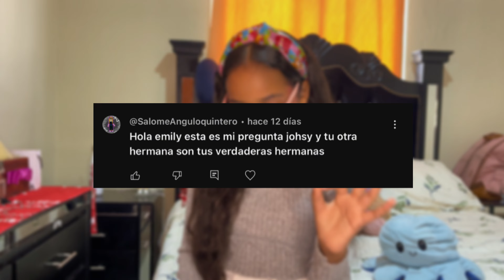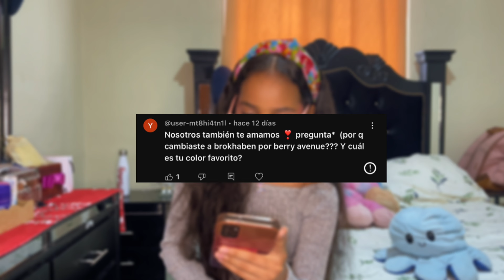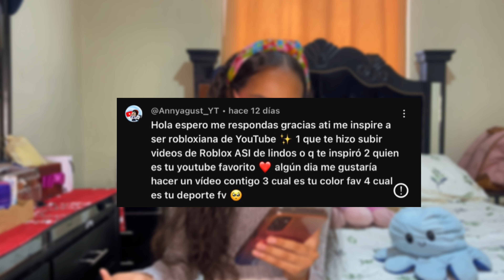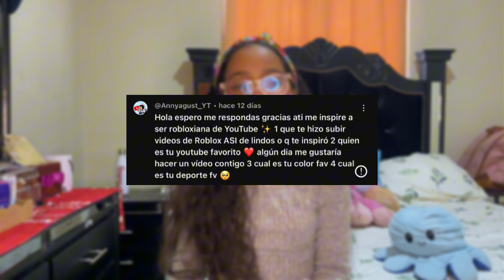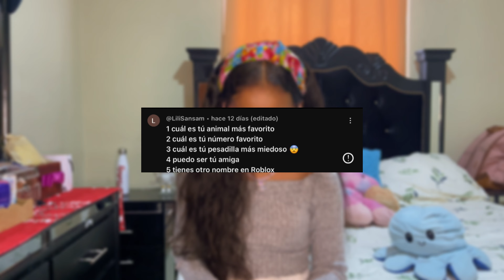¡RESPONDIENDO A SUS PREGUNTAS CHICOS!😱😳/ El mundo de Emely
Hola chicos, qué tal? Sé que les debía este video desde hace mucho y aquí está. Espero y les guste mucho. LOS AMO!🥰❤️